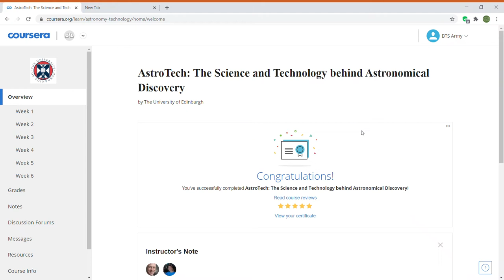AstroTech :The Science and Technology behind Astronomical Discovery Week 3 answers || Coursera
Interested in ASTROPHYSICS...:)))))))